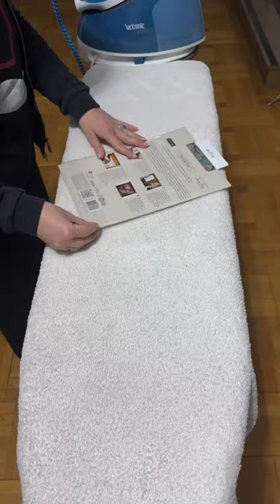Use An Iron To Smooth Out Your Decoupage Papers-Here's How!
Want to remove wrinkles and creases from your decoupage papers? BA @ElleFurniture shows how she removes them using her iron. Its easy and now you can apply your papers to your surfaces without worry! She is using the Swedish Posy Decoupage Paper from our Annie Sloan Collection. Its so soft and pretty! We will follow up with a reel by Elle showing how she uses it.